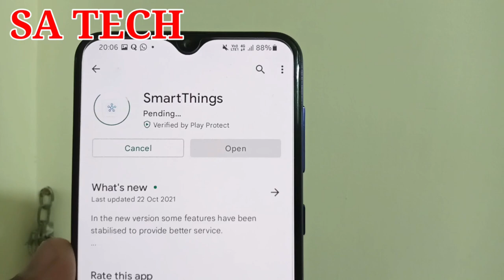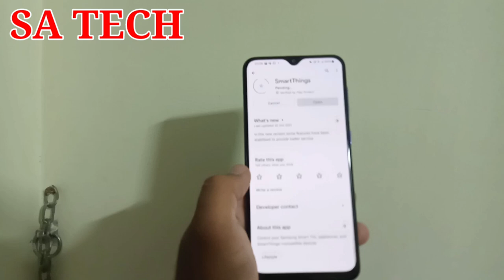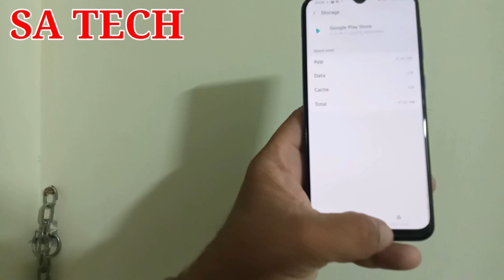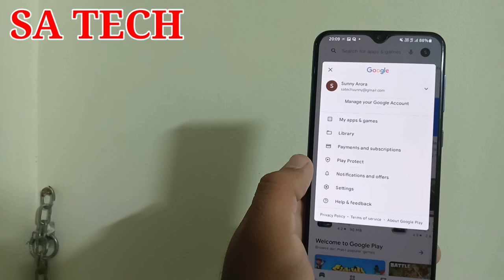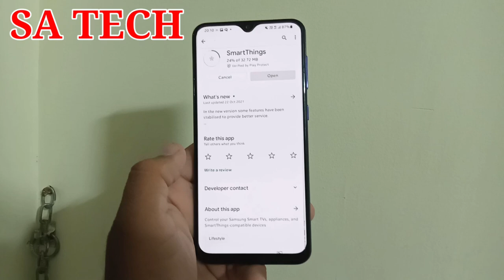Play Store Pending Problem Solution 2021,How Solve Play Store Download Problem 2021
In this Video I Describe About Play Store Pending Problem Solution 2021